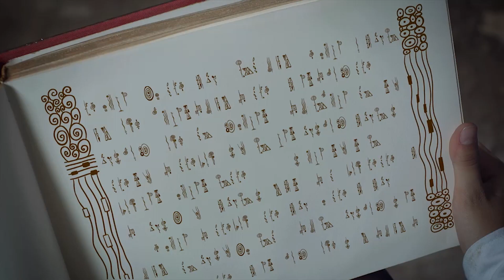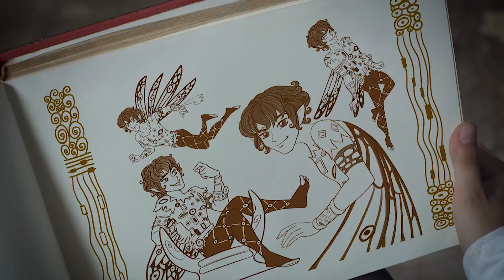1. sezon 🦄 3 tam bölüm - bölüm 23 - 25 - Mia ve ben - Mia and me 🦄 🌸